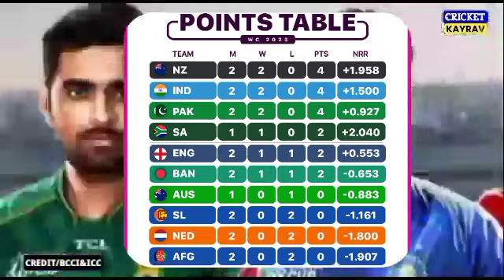WORLD CUP 2023 POINTS TABLE TODAY,2 टीमें WC से बाहर,पाक को झटका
Wc 2023 Points Table After 9th Match, Points Table, World Cup
Points table After 9th Match Wc 2023
World Cup Points Table After Ind Vs Afg Match, Today Ind Vs Afg Points Table,Wc 2023 Points Table 11 October,Wc 2023 Points Table 12 October,Wc 2023 Points Table 13 October,Points Table 11 October
Points Table 12 October
 Points Table 13 October

Credit image by: Bcci&icc

Alert - The purpose of this channel is to reach all the news that has come in the newspaper, internet, or social media. This channel does not claim to be true or false. We just want all those news to reach you through a short video. So that you are updated with every news. please Don't Forget to Like, Share & Subscribe Note ALL THE IMAGES/PICTURES SHOWN IN THE VIDEO BELONGS TO THE RESPECTED OWNERS AND NOT ME... I AM NOT THE OWNER OF ANY PICTURES SHOWED IN THE VIDEO We do not mean to victimize anybody emotionally.